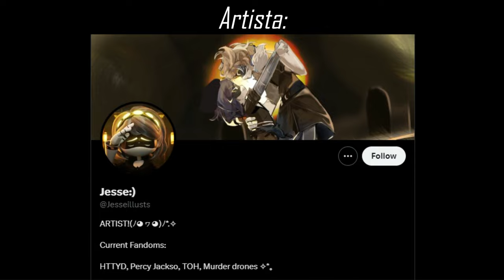Murder Drones-N olvida a Uzi (Cómic Español)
Voces:
Uzi: @Junnybiss
N: @xiaelieskun
Pueden apoyarlo en sus otras redes: